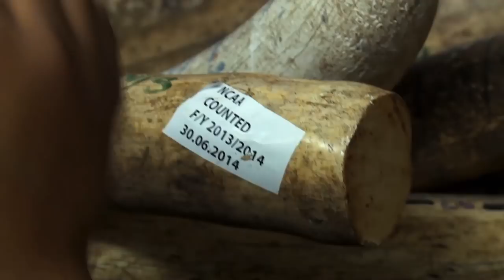Fighting Poachers To Protect The Elephants Of Tanzania | Blood Ivory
The rangers demonstrate some methods for how they would sneak up on and catch unwanted poachers.